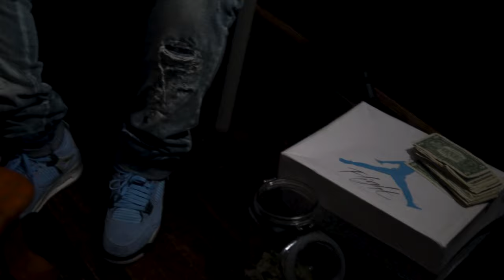Ayooboe x Savo SOS - Off The Dome (Dir. By @ZayWho?) (Exclusive)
Watch the official music video for Ayooboe x Savo SOS - Off The Dome

Shot + Edited by ZayWho?